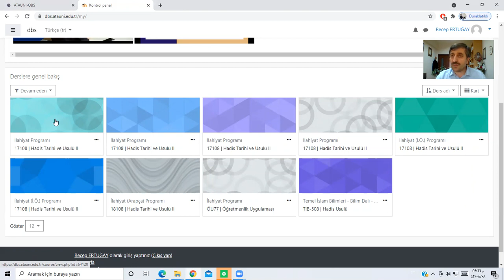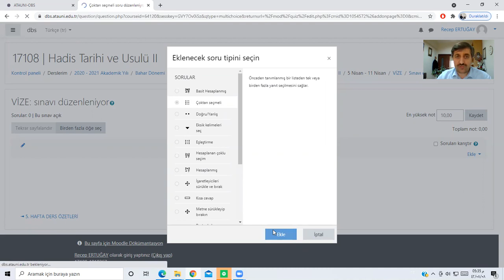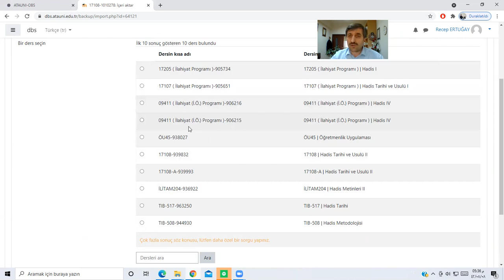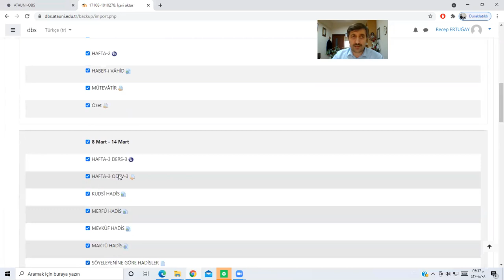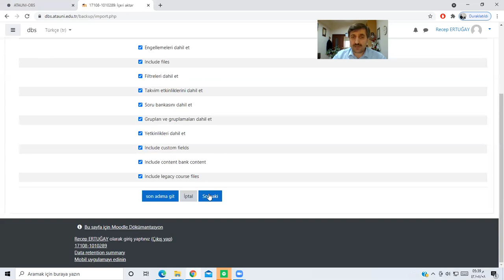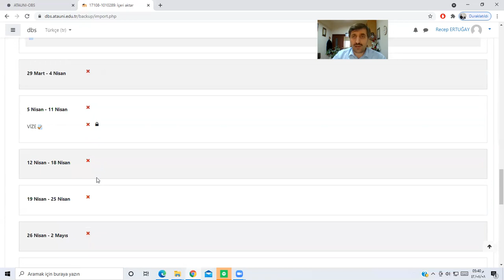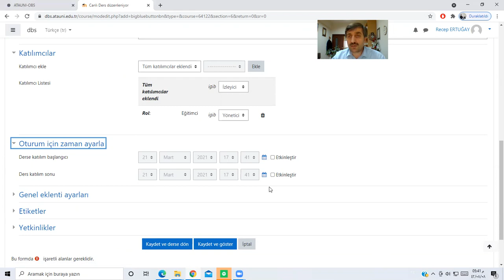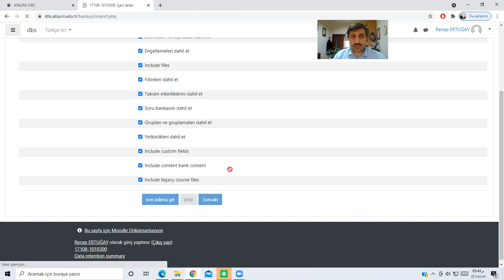DBS'DE BİR ŞUBEDEB DİĞERİNE ETKNİLİK AKTARMANIN KISA YOLU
Aynı dersi farklı şubelerde işleme durumunda olan arkadaşlarımız için bir şubeye yüklenen materyallerin bir diğer şubeye aktarımının nasıl olacağı konu edilmektedir.